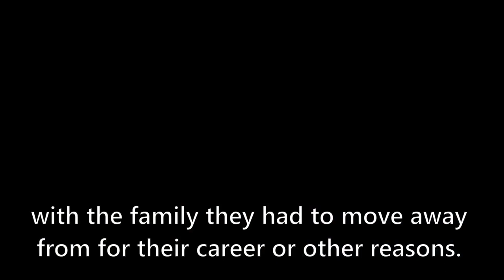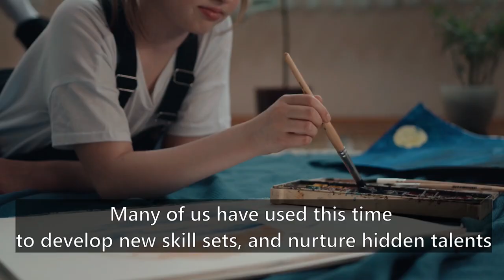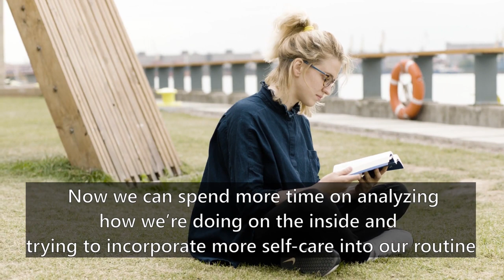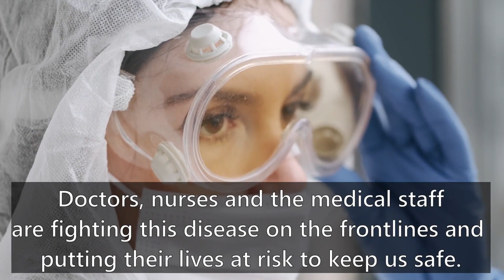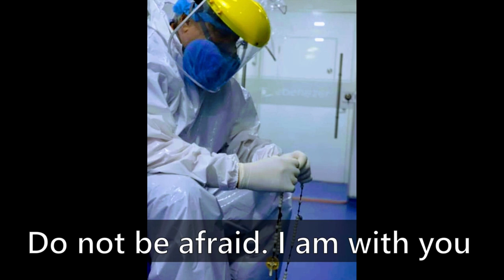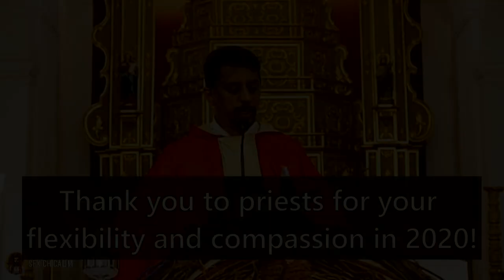The Good That Happpened in 2020 - Year In Review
The Year That Was

Photos from Wikipedia Creative Commons, IndianExpress, Times Of India, livemint.com, iChowk